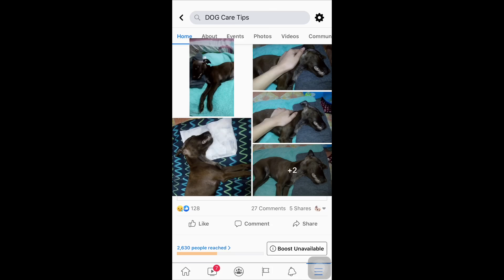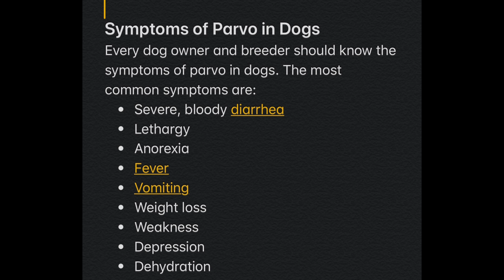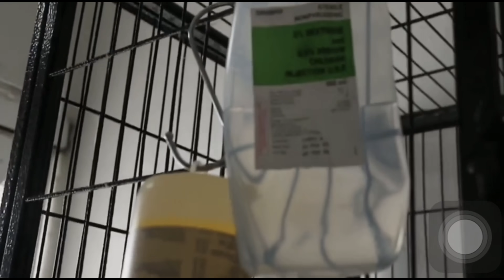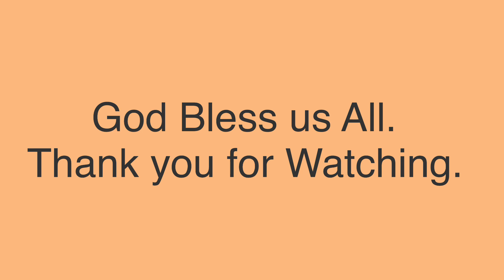PARVOVIRUS IN DOGS, parvo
In the Philippines and anywhere in the world,
Parvo is every new puppy and dog owner’s worst nightmare. In a matter of days, a perfectly healthy puppy can go from playful and active to fatally ill. Parvo in dogs is a preventable disease, however, all new puppy owners and breeders need to be aware of the risks of parvo, how to prevent it, and what to do if a puppy catches the parvovirus.

Parvo is a highly contagious virus. It causes an infectious gastrointestinal illness in puppies and young dogs, and without treatment, it is potentially deadly.